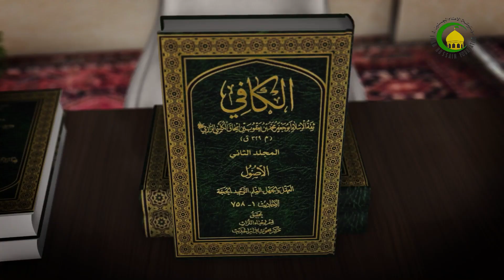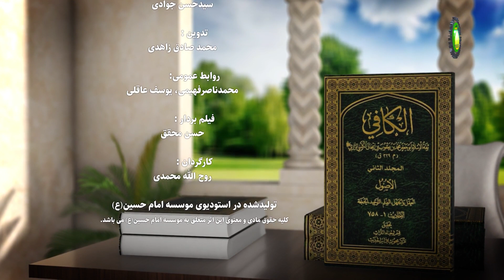388 علم معصوم علیهم السلام به غیب - استاد: حجة الإسلام والمسلمین شیخ حسن میلانی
گزیده درس سیصد و هشتاد و هشت
استاد درس را با حدیث نوزدهم باب «مَولِدِ أبِی مُحَمَّدٍ الحَسَن بنِ عَلِی (ع)» آغاز می‌کند که محتوای آن در مورد سیره‌ی امام حسن عسکری (ع) در برخورد با گناهکاران است. حدیث بیستم در مورد هدایت فکری شیعیان توسط امام حسن عسکری (ع) است. محمد بن ربيع شائى می‌گويد: با مردى از ثنويه و دوگانه‌پرستان در اهواز بحث كردم، سپس به سامره رفتم و برخى از سخنان او به دلم نشسته بود. روز بار عام خليفه بود و من در خانه احمد بن خضيب نشسته بودم كه امام حسن (ع) از اتاق عمومى وارد شد و به من نگريست و با انگشت سبابه‌اش اشاره فرمود: «يكتاست، يكتاست، فرد است» من بيهوش شدم و افتادم. حدیث بیست و یک در مورد شهادت به امامت امام حسن عسکری (ع) و حدیث بیست و دوّم راجع به رفتار امام حسن عسکری (ع) با اصحاب خودش سخن گفته است. محمد بن قاسم می‌گويد: هر وقت خدمت امام حسن عسکری (ع) مي‌رسيدم و تشنه بودم، عظمت آن حضرت مانع مي‌شد كه در حضور ایشان آب بخواهم؛ امام (ع) دستور می‌داد برایم آب بیاورد. چه بسا مي‌شد كه با خود فکر می‌کردم حركت كنم و در این انديشه بودم كه حضرت دستور می‌داد مركب‌ام را آماده کند. حدیث بیست و سوم درباره هدایت مأموران بنی عباس توسط امام حسن عسکری (ع) و حدیث بیست و چهارم در مورد انتقال میراث انبیاء به اهل‌بیت (ع) است.
کافی: کتاب حجت، باب «مَولِدِ أبِی مُحَمَّدٍ الحَسَن بنِ عَلِی (ع)» (روایات 19 ـ 24).